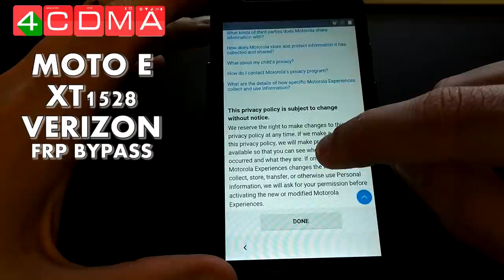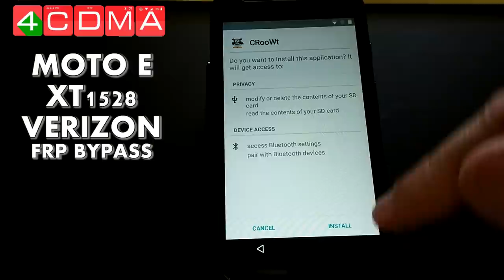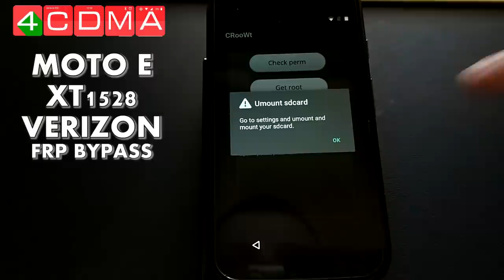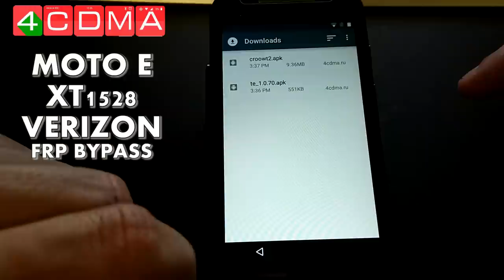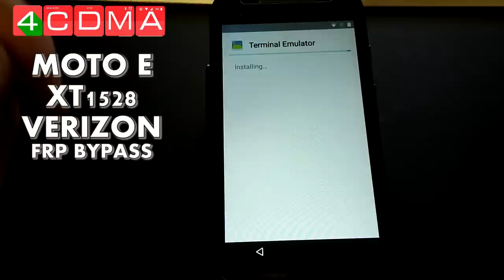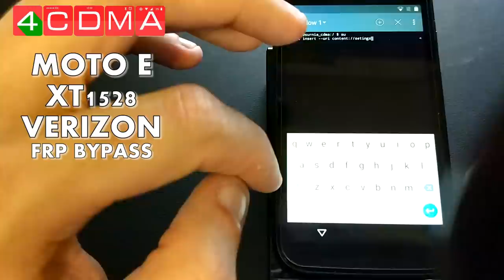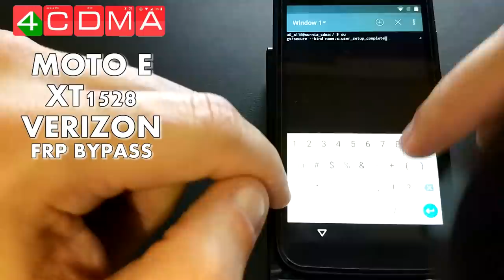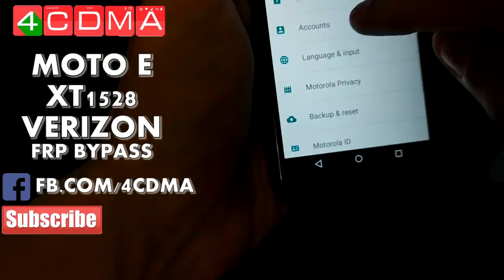Bypass All Moto E 2gen Google Bypass Activation on Last Update! Android 5.1! XT1528 XT1527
This is first video on YouTube for Moto E XT1528 Verizon on last update!
Google security patch 10-2016.
This method help you bypass 100%
On video: Moto E XT1528 Verizon
Software: 23.211.7.surnia_verizon
Android 5.1
Sec. Patch: 10-2016

How to update to last patch (thanks for guide Qaisar Rehman)
Oki! so first if you are not on this Patch Level! (like I was not) you need to update your phone to get this patch!

-Download "Software Upgrade Assistant"
-Install "Software Upgrade Assistant" on your PC
-Power on your Phone xt1528
-Plugin USB
-Launch the "Software Upgrade Assistant" It will install the drivers and detect your phone.
-Make sure you have Internet :P
-Update your Phone using "Software Upgrade Assistant" Keep your Phone plugged, it will download and install the latest Firmware.
-Phone will reboot! and now you are on latest Build.